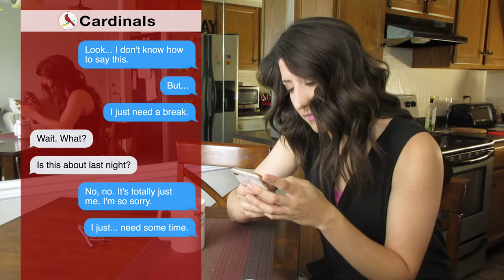About Last Night: I Need A Break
It's been a little while, and I gotta be honest... I think I need a break. Let me explain...

Artist: SUBCHO
Title: JOYFUL DAY

Artist: Tortex
Title: New Achievements